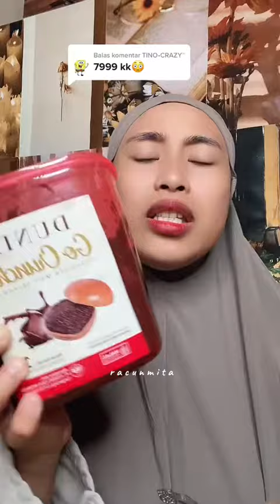COKLAT VIRAL DENGAN HARGA TERMURAH 1KG CUMA 7RB AN